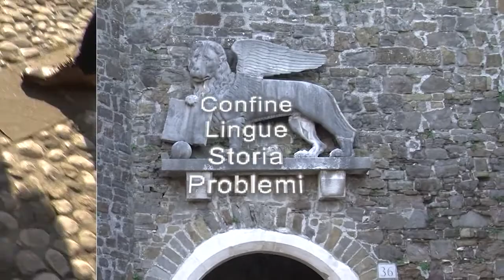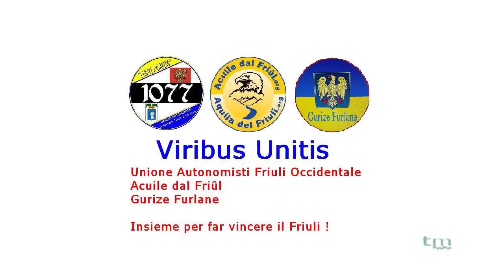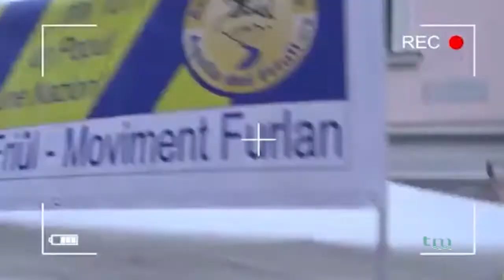Isa Dorigo intervistata da Tele Mare 27-12-2018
Intervista a Isa Dorigo, referente per il Friuli orientale per il Movimento politico "Acuile dal Friûl", realizzata dall'emittente televisiva di Gorizia  Tele Mare.

Si parla di Friuli, di Lingua friulana e di politica regionale a difesa della Comunità linguistica friulana.